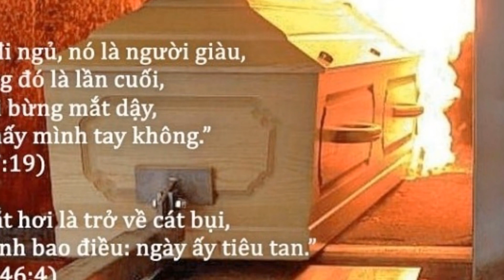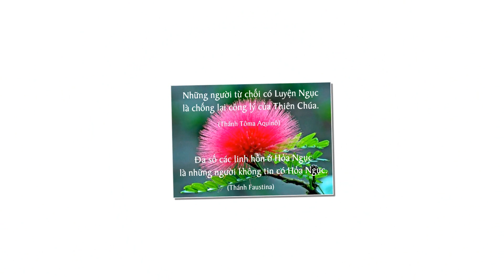✠ VỌNG LỜI KINH by Trầm Thiên Thu